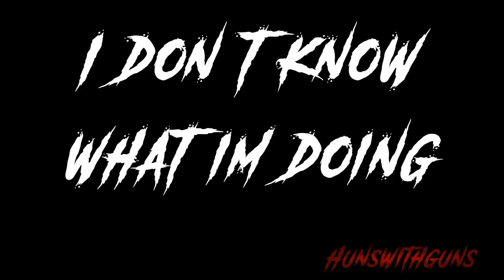She wants you to look into her eyes... and make soup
Look into my eyes and see want you find